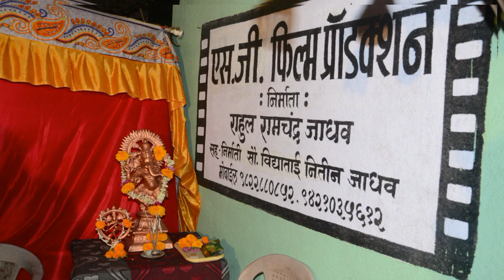HAPPY BIRTHDAY CELEBRATION SG FILM PRODUCTION FROM MUKESH WAGHMAR 20 04 2019